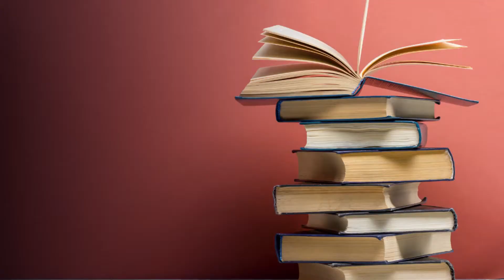सिंह 2021 राशिफल | Students, Education | Leo Horoscope | जानिए 2021 में आपकी पढ़ाई का हाल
सिंह 2021 राशिफल | Students, Education | Leo Horoscope | जानिए 2021 में आपकी पढ़ाई का हाल | Astrologer Manish Gaur

सिंह राशिफल 2021 की मदद से आप नए साल की भविष्यवाणी को जान सकेंगे। इस राशिफल में आर्थिक, करियर-व्यापार, पारिवारिक, विवाह और प्रेम जीवन से जुड़ी सटीक भविष्यवाणी दी गई है। तो चलिए जानते हैं सिंह राशिफल 2021।

ज्यादा जानकारी के लिए वीडियो को अंत तक देखें,  धन्यवाद !

2021 ka Singh rashi ka rashifal
वार्षिक राशिफल 2021
2021 rashifal in hindi
horoscope for 2021